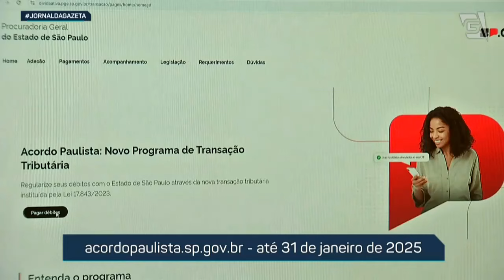Governador de SP cobra ações contra ENEL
O governador de São Paulo Tarcísio de Freitas, do Republicanos, cobrou hoje ação da agência nacional de energia elétrica contra a distribuidora Enel.
Na FIESP, Tarcísio lançou uma nova fase do programa "acordo paulista" para renegociação de dívidas de empresas em processo de recuperação judicial ou falência.

Foto: Rovena Rosa/Agência Brasil